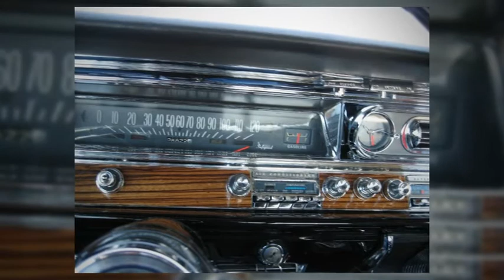63 Pontiac Grand Prix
My 1963 Grand Prix video remastered in HD with a couple of new pics.

I did a complete nut and bolt frame off about 11 years and built this car as good as I could make it. I took some liberties in areas such as the Porsche arctic silver instead of the 63 Pontiac silver mist, which I never liked. I remember standing around a Porsche / Audi dealer for a couple of hours one day long ago trying to make a decision between the Porsche silver and the Audi silver.

I have Firestone Firehawk Indys done as redlines by Diamond Back Classics. It also has HD springs, fat sway bars and Bilsteins and a faster ratio steering box. These changes didn't make it harsh, but instead an excellent, comfortable road car that handles very well.

I also have a Bowtie Overdrives modified 700r with a lock up torque converter and a .70 overdrive top gear. 100 mph is only 2,700 rpm in lockup 4th. That gave big benefits with gas mileage or it could have, given that I drive faster and use it all up. I still get 18-19 mpg out on the road, which isn't horrible. I use the Arrowhead Components reproduction 8 lugs because they are way better than the originals.

The GP goes to many out of towns shows because it's such a great road car and so reliable.